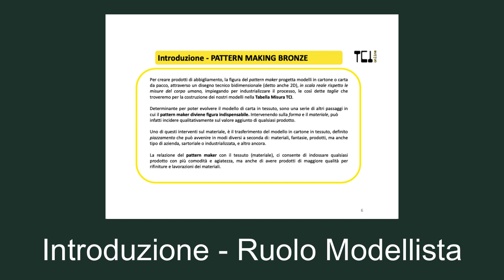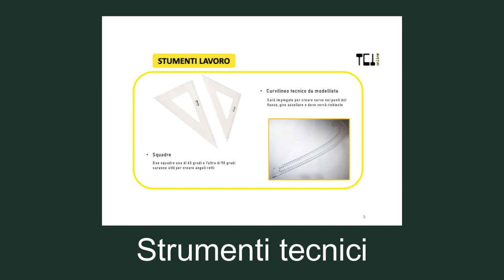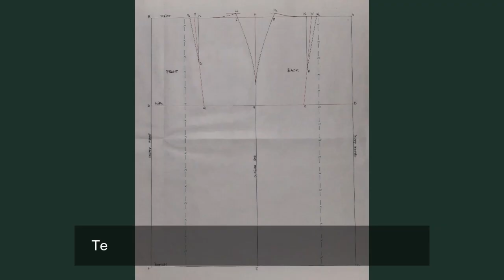Cartamodello - Corso modellistica, Gonna Tubino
Scopri come potrai apprendere metodo e tecnica seguendo video lezioni approfondite per la realizzazione della gonna a tubino. Hai accesso al pannello 24/7 – Supporto del Tutor – Scarica il tuo certificato di frequenza direttamente dal tuo pannello del corso. Realizza cartamolli sartoriali per ottenere il migliore risultato.